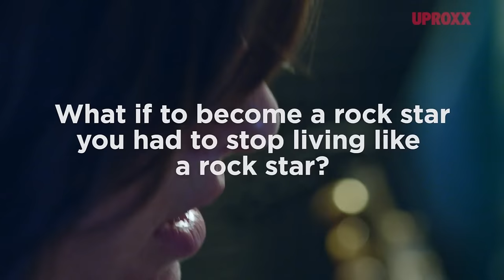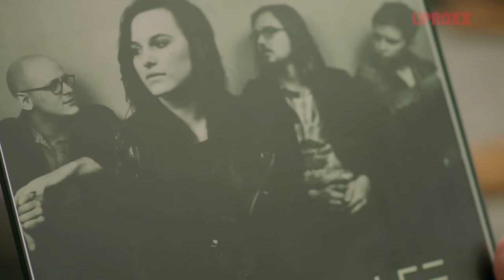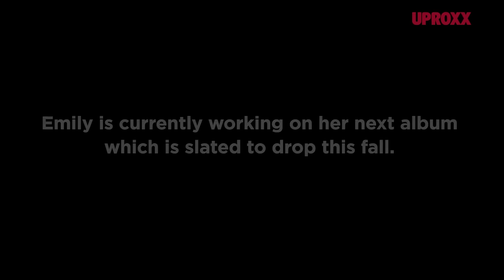Emily Wolfe, From Addiction To Rebirth | UNCHARTED: The Power of Dreams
Addiction almost killed Emily Wolfe and her dream, but now she is fighting back one show at a time.
Made possible by @HondaStage

Building on its deep foundation of bringing music to fans, American Honda has brought together an unprecedented group of entertainment and technology leaders to produce and distribute some of the best original, high-quality music content available, under the Honda Stage name.  Through a combination of live events and exclusive online content from partners including iHeartMedia, Vevo, Universal Music Group, Sony Music, Woven Digital and YouTube, Honda Stage offers music fans access to the music moments they love from Honda Stage social handles